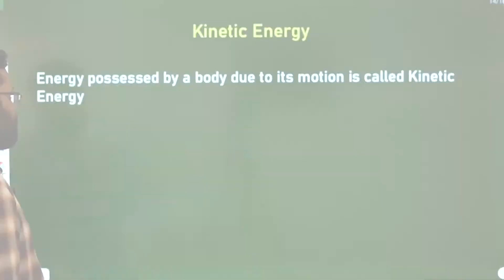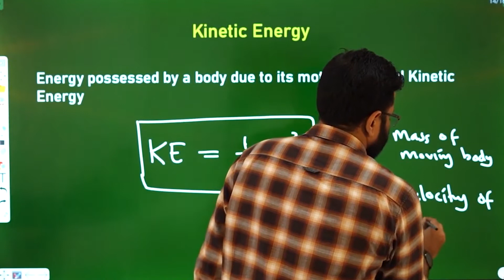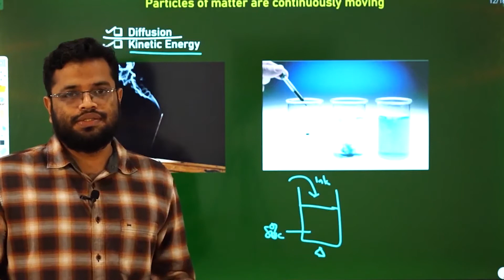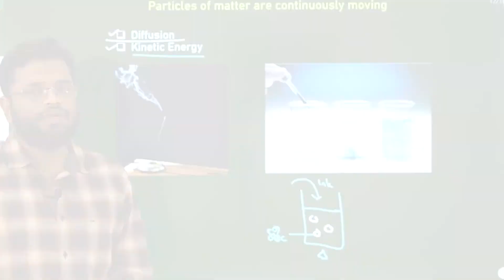kinetic energy | Chemistry | Matter | Class 9 | Malayalam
Fill the form to join our bridge course for 10th completed students
FIll this form to join the free 2 weeks foundation course

- STEM GENIUS provides an exclusive foundation program for JEE, NEET, KVPY, NTSE, and OLYMPIADS, designed and executed by IITians, NITians, and Medical Graduates.

- The course aims at equipping the students of 8th, 9th and 10th grades to face a highly competitive world, with a strong foundation that will enhance their skills and understanding of the subjects at an early stage.

- The course includes video lectures and live classes imparted to the students through blended learning approach, hands-on activities to easily understand the concepts, study materials prepared by experts and test series to gear up students for the actual exams. (could be broken down into points if required)

- We are a group of highly passionate IIT, NIT and Medical graduates whose ultimate aim is to motivate young students, furnish their skills and prepare them for competitive exams.